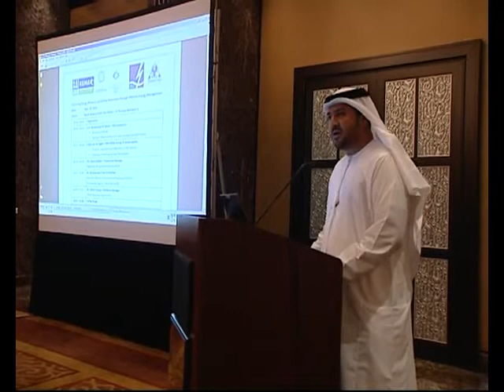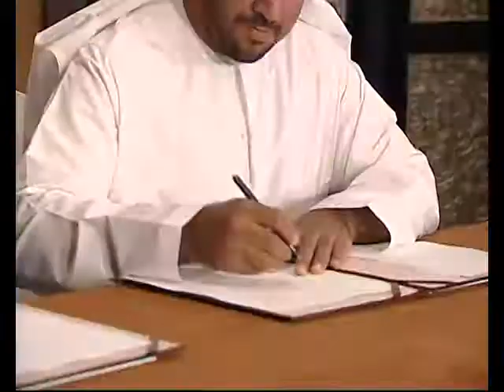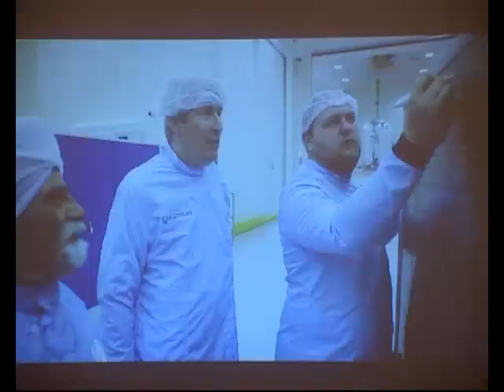تعزيز استخدام الطاقة والحد من انبعاثات الكربون...